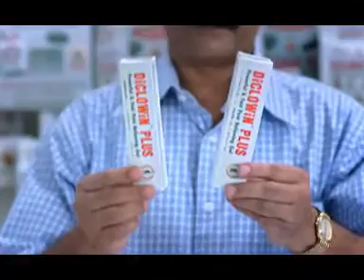DiCLOWiN Carbofast Gel - വേദന ഈസ് (Malayalam)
Malayalam TV Advertisement of DiCLOWiN Carbofast Gel
(Earlier known as Diclowin Plus Gel)

DiCLOWiN Carbofast Multi Pain Relief Gel - First time in India - Powered with Carbofast Technology!

Available at every leading outlet in India.

"Dard Ka Express Killer"

• First Time in India – Multi Pain Relief Gel with Carbofast Technology

• Special Blend of Diclofenac (Painkiller) and Plant Actives – Linseed Oil, Menthol.

• Reduces Inflammation & Provides Long Lasting Relief from Pain – Muscular Pain, Sprains, Strains, Neck & Shoulder Pain, Knee and Joints Pain, Back Pain and Arthritis.

• The 30g Gel Tube is particularly well-suited for massage applications on larger muscle areas that benefit from the hands-on approach.

• FREEDOM FROM PAIN: Effective for Occasional and Chronic Pain Where and When Needed. Take Advantage of Its Rapid Acting and Carefully Balanced Composition.

• CARBOFAST TECHNOLOGY™ enables uniform spread and faster absorption. Relaxes Inflamed Muscles and Joints and Helps with Blood Circulation to the Affected Area Giving a Pleasant Feeling.

• GO UNNOTICED AFTER USE. Non Greasy, Non Staining and Fast Absorbing, It Provides Instantly Action Sensation.

• DO SPORTS SAFER AND HEALTHIER: Perfect Before and After Workout, It’s Ideal for Sport, Instant Recovery and Fast Action Gets You Back in Action Quickly.

• UNBEATABLE PREMIUM QUALITY STANDARDS: Our Pain Relief Products are made according to strict manufacturing standards inside our GMP Certified and WHO Certified labs. Made in India. Our cream is 100% FREE from parabens, SLS (Sodium Lauryl Sulfate) & petrochemical derivatives. Non irritating. No additives. No fillers.

Celebrating 28 years of legendary pain relief, DiCLOWiN has long been the preferred analgesic brand of people in pain. DiCLOWiN CarboFast Multi Pain Relief Gel is an innovative and effective pain relieving topical gel to be used on the skin. Crores of Indians choose DiCLOWiN Carbofast Multi Pain Relief Gel because it is time-tested and clinically proven to work in times of pain and uneasy muscle sprain. The fast acting, long lasting formula provides quick and effective pain relief.

It is recommended for the pain, swelling and inflammation due to sprains, strains, backache, muscle stiffness, joints, shoulder, neck, lower back, thigh pain & arthritis.

First Painkiller Topical Gel in India with Carbofast Technology for quicker, uniform spread, deeper penetration and faster absorption. It relaxes muscles, eliminates pain, gives a cooling sensation, reduces pain & swelling and provides ultimate pain relief. Instant relief from multiple pains without massage.